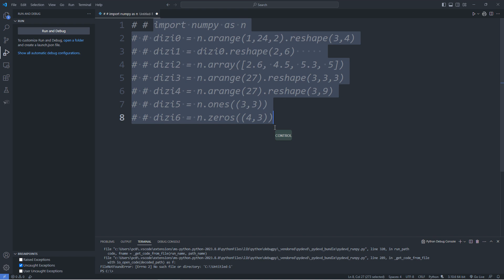Howto comment and uncomment block of python codes in visual studio code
this video created via crealesson app